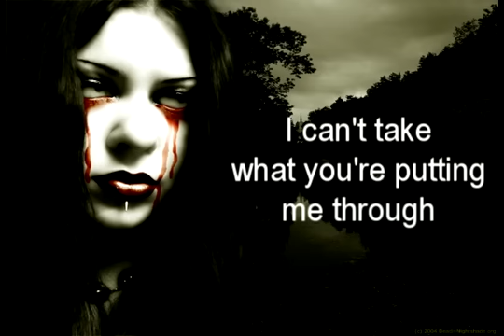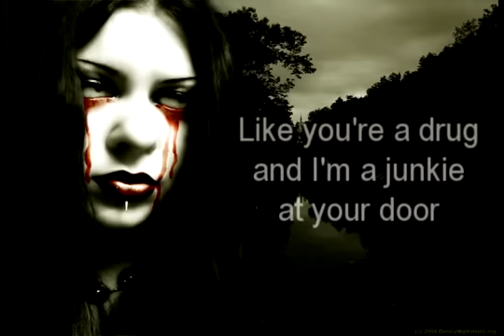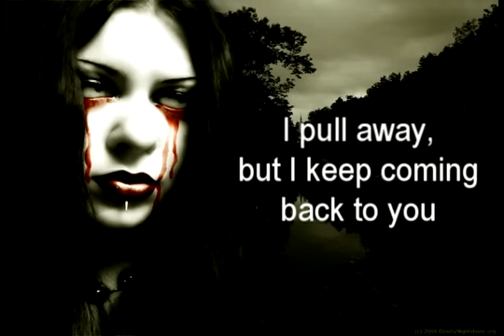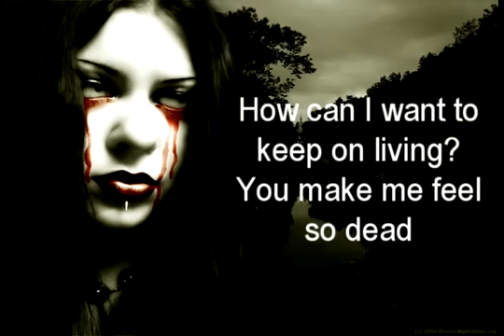Pitbull Daycare - You Make Me Feel So Dead w/Lyrics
Pitbull Daycare's official MySpace